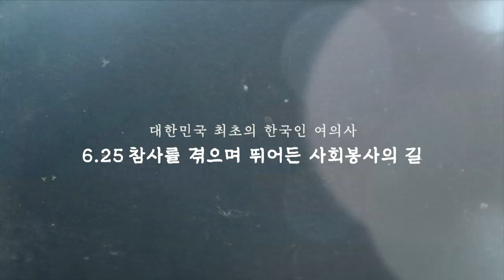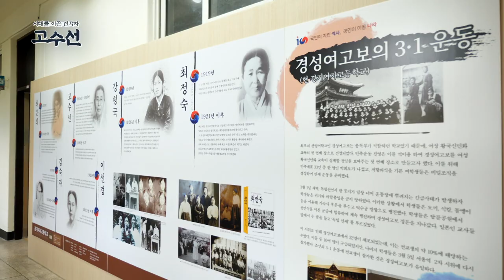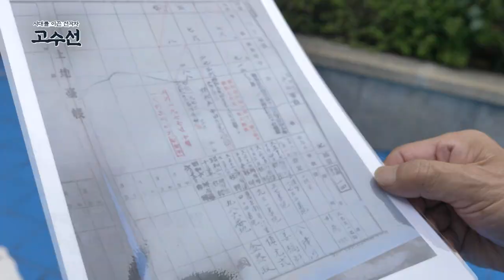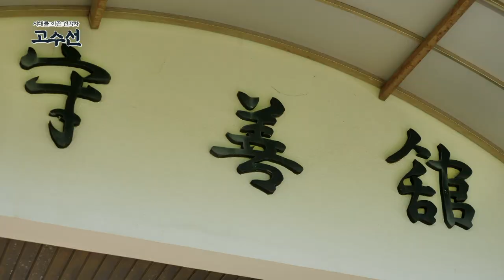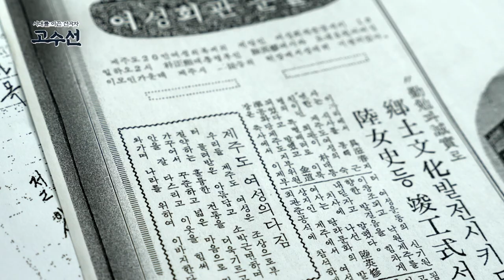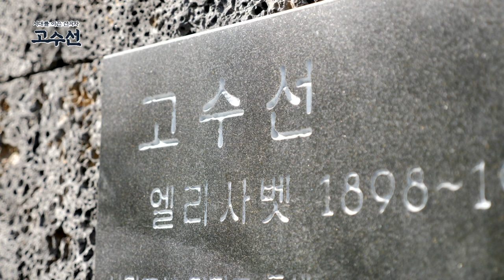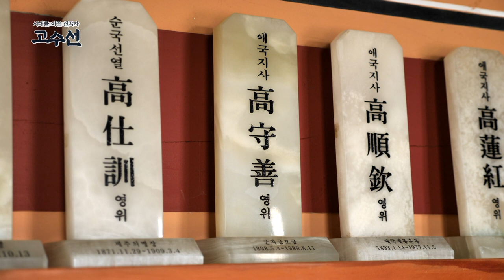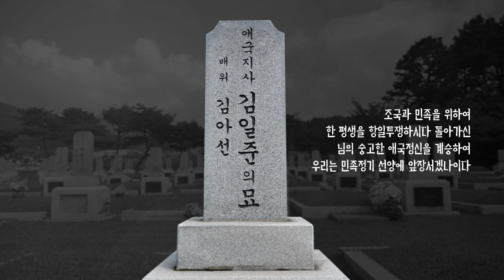시대를 이끈 선각자, 고수선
제주 여성 독립유공자 서훈 1호, 제주 여의사 1호, 제주 여성 정치인 1호
한 명의 여성을 뜻하는 말이었다!
그녀의 일대기가 궁금하다면?

시대를 이끈 선각자
운주당 고수선
최초의 여의사
제1회 만덕봉사상
1980년 독립유공자 표창
1990년 건국훈장 애족장